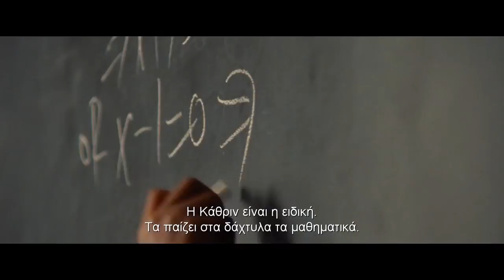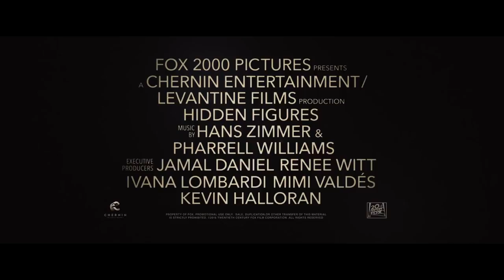ΑΦΑΝΕΙΣ ΗΡΩΙΔΕΣ (HIDDEN FIGURES) - trailer GR subs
Το «Αφανείς Ηρωίδες» είναι η απίστευτη άγνωστη ιστορία των Κάθριν Τζόνσον, Ντόροθι Βον και Μαίρη Τζάκσον, τριών ιδιοφυών Αφροαμερικανών γυναικών, οι οποίες εργάζονταν για τη NASA και ήταν οι εγκέφαλοι πίσω από μία από τις μεγαλύτερες επιχειρήσεις στην ιστορία: την εκτόξευση του αστροναύτη Τζον Γκλεν σε τροχιά, ένα σπουδαίο επίτευγμα που ανέτρεψε την διαστημική κούρσα και ενθουσίασε τον κόσμο. Οι τρεις πρωτοπόροι ξεπέρασαν κάθε εμπόδιο που συνάντησαν λόγω του φύλου και της φυλής τους, εμπνέοντας τις επόμενες γενιές να κάνουν μεγάλα όνειρα.

Είδος: Κοινωνική, Διάρκεια: 127’.
Σκηνοθεσία: Θίοντορ Μέλφι.
Πρωταγωνιστούν: Ταράζι Π. Χένσον, Οκτάβια Σπένσερ, Τζανέλ Μονέ, Κίρστεν Ντανστ, Κέβιν Κόστνερ, Τζιμ Πάρσονς.